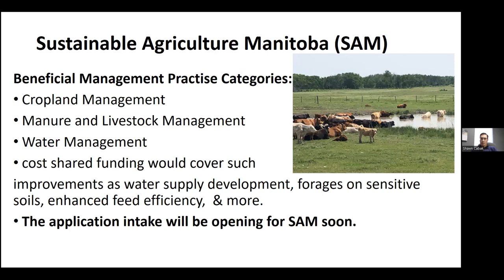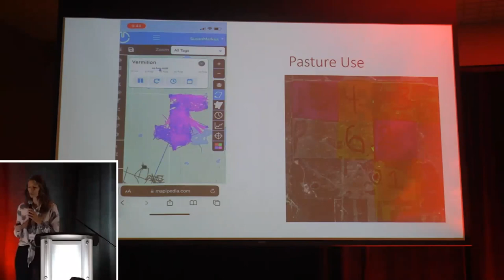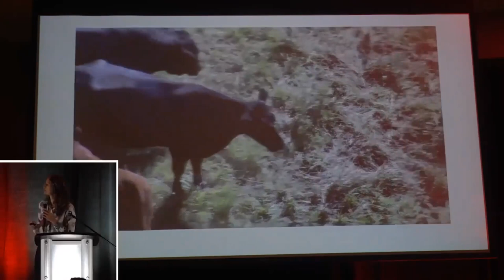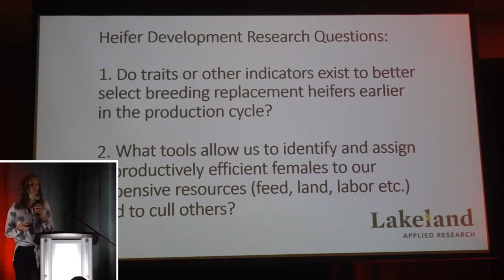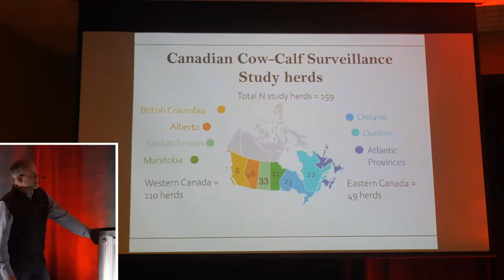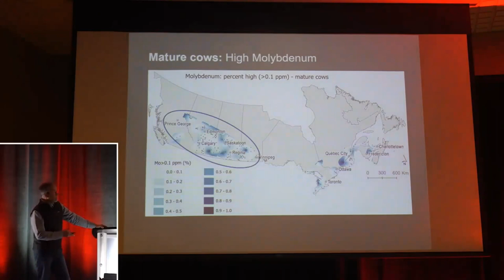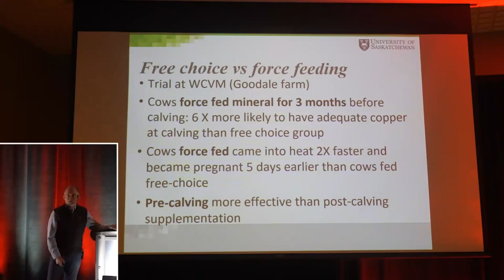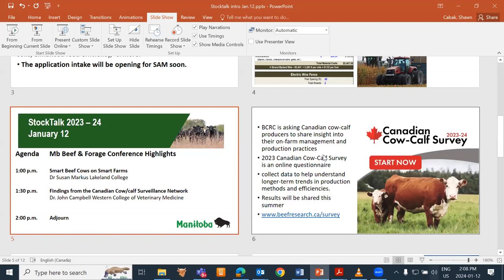StockTalk January 12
Manitoba Beef & Forage Conference Highlights,
Smart Beef Cows and Smart Farms - Dr. Susan Markus,
Findings from the Canadian Cow/Calf Surveillance Network - Dr. John Campbell